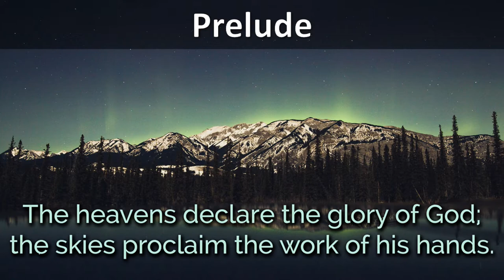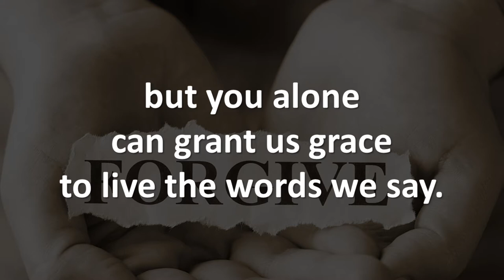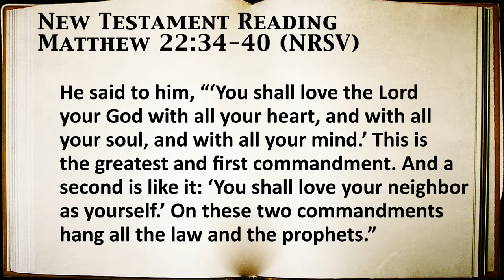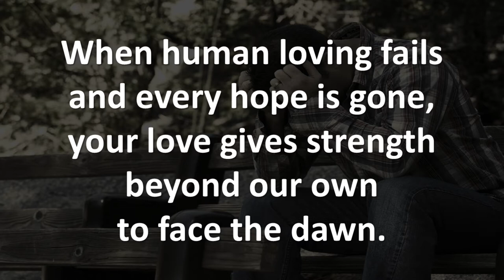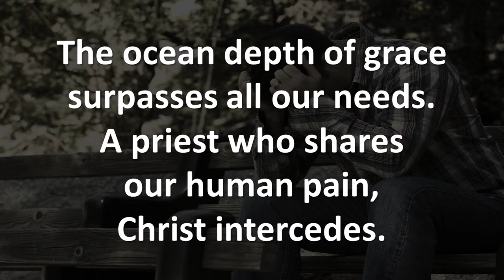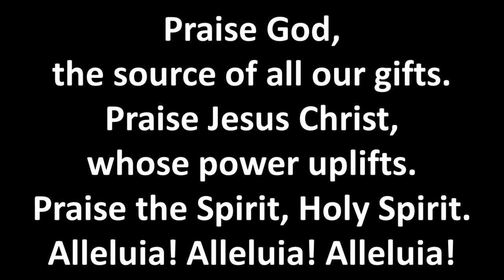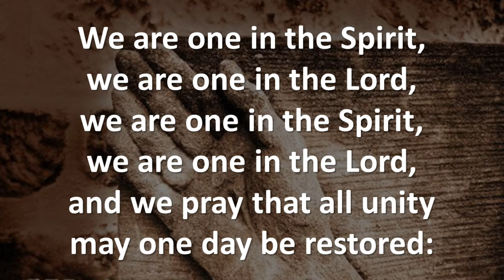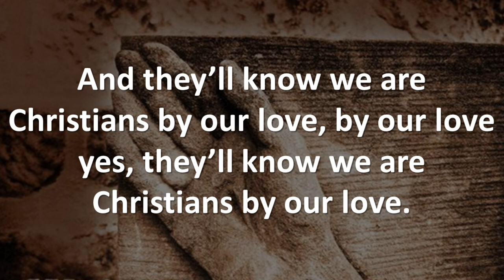9:00 a.m. Worship on October 4, 2020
Harmony UMC Virtual Worship

Scripture Readings are Exodus 20:1-4,7-9,12-20 and Matthew 22:34-40

For those watching online at 9:00 a.m., we will be having an Agape Meal since we cannot meet together to share Holy Communion. Pastor Jeff will give blessings over food and drink and we invite you to join in the sharing of this meal with items from your own homes.

For those worshiping with us in the sanctuary at 10:00 a.m., we will celebrate communion a little differently. Communion will be offered up front. If you prefer to take the wafer-and-juice sets at your seats in the pews, you may do that too as they will be available.